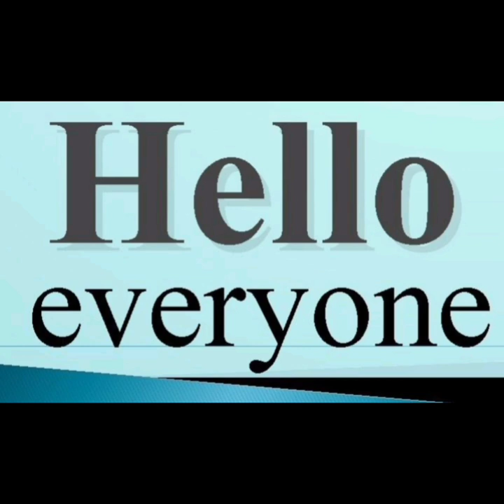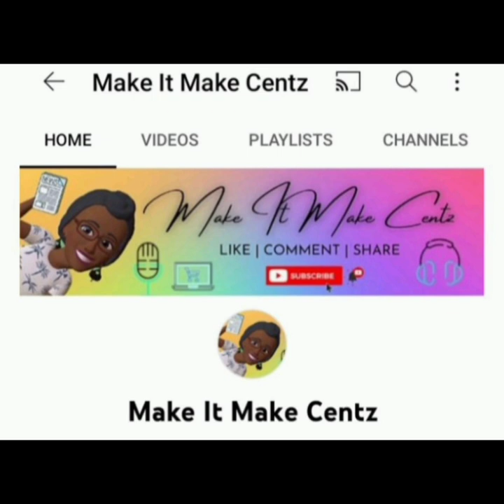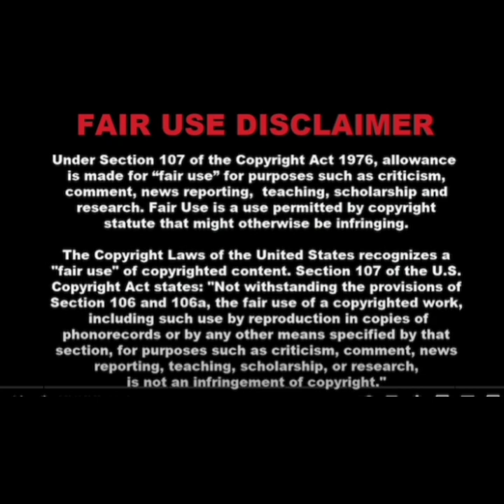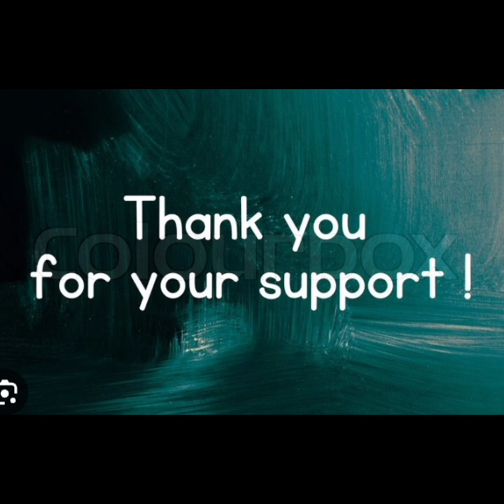Nene Leakes Your Too Seasoned For This Type Of Outfit Love Much Too Graphic It Says Garden Tool